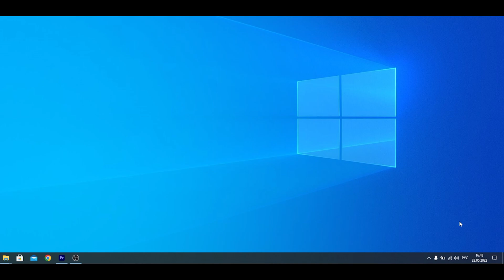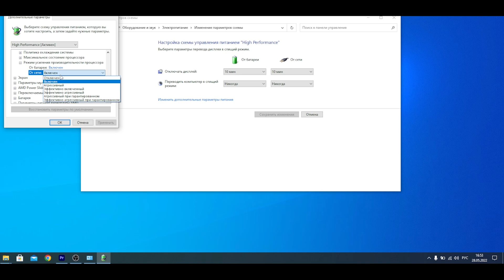Как уменьшить температуру ноутбука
Понижаем температуру ноутбука на 20 градусов без потери производительности в играх в два клика.
100% рабочий способ, который помог мне снизить температуры на 15-20 градусов.
В основе способа лежит снижение частоты процессора посредством отключения турбобуста (turboboost).
00:00 Начало
00:25 Порядок действий
01:22 Результаты